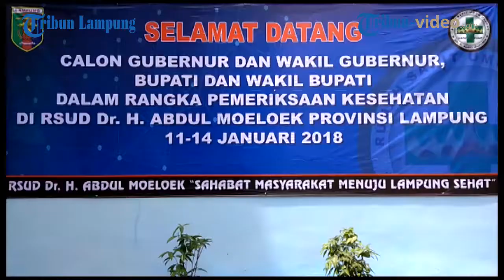BAKAL CALON GUBERNUR DAN WAKIL HERMAN HN SUTONO TES KEJIWAAN DI RSUAM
Video Okta Kusuma Jatha

TRIBUNLAMPUNG.CO.ID, BANDAR LAMPUNG – Tiga Pasangan Bakal Calon Gubernur (Balongub) dan Bakal Calon Wakil Gubernur Lampung periode 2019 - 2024 hari kedua mengikuti tes kesehatan di Rumah Sakit Umum Abdul Moeloek (RSUAM) Lampung, Jumat, 12 Januari 2018.

Salah satu pasangan Balongub dan Balonwagub tersebut adalah Herman HN - Sutono. Bakal calon Gubernur Lampung Herman HN mengaku mampu mengerjakan 500 soal tes kejiwaan di Rumah Sakit Umum Abdul Moeloek (RSUAM), Jumat, 12 Januari 2018.

“Alhamdulillah lancar semua, ada 500an soal. Yakin lulus 100 persen, pertanyaannya nggak ada yang sulit. Ya mudah si nggak, tapi nggak ada yang sulit. Semuanya lancar,” ujar Herman HN dihadapan para awak media.

Sementara Bakal Calon Wakil Gubernur Lampung Sutono mengaku tidak ada masalah saat menjalani tes di RSUAM. “Insyaallah nggak ada masalah ya, optimis saya bisa lolos tes ini. Lillahita’ala ya, semuanya diserahkan kepada Allah. (okj)